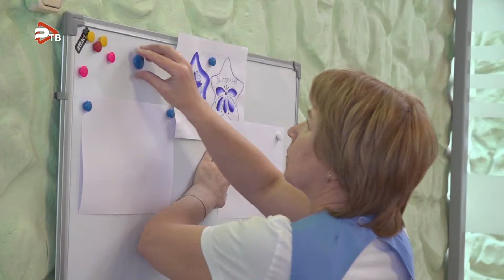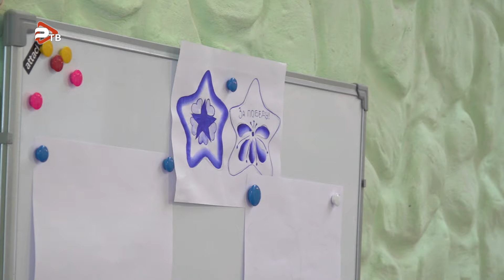Ребята из Гжельской школы учатся росписи.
Ребята из Гжельской школы учатся росписи. Этот урок для них особенный. Пятиконечную звезду  ученики готовят старательно.  Они знают – их поделки отправят участникам СВО.  Поэтому так тщательно  выводят каждый штрих. Подрастающее поколение воспитывают в духе патриотизма. Любовь к отчизне, уважение к старшему поколению – всегда были , есть и остаются важными аспектами.  Поддержка наших соотечественников и тех, кто стоит на страже границ, всегда являются значимым аспектом  для  всех. Эти звездочки передадут волонтерам, а те, в свою очередь, отвезут их участникам СВО.  Ребята и мастера, которые помогли им создать уникальные звезды, надеются, что эти изделия станут надежными талисманами.  Каждое пятиконечное творение выполнено Гжельской росписью. На каждом изделии есть надпись от автора. Что точно поможет бойцам быть еще увереннее в себе и верном деле.